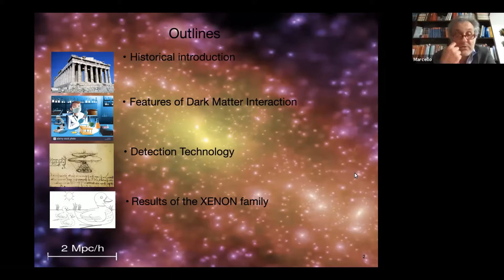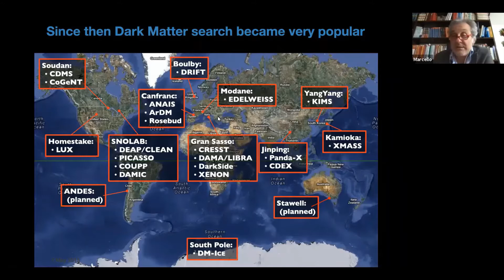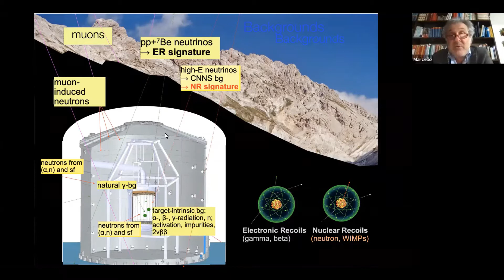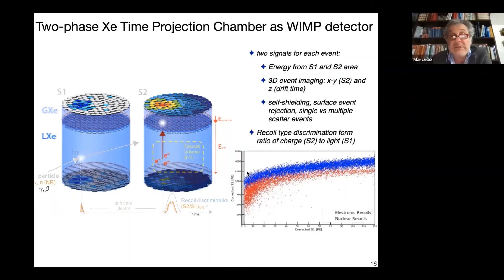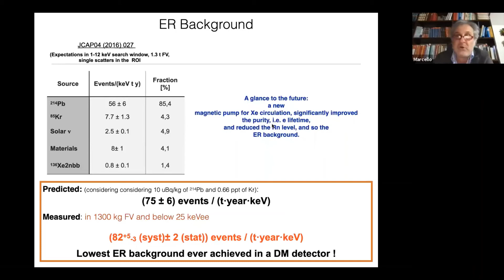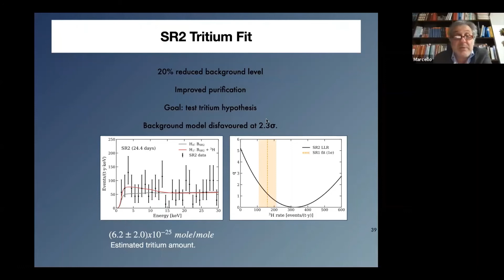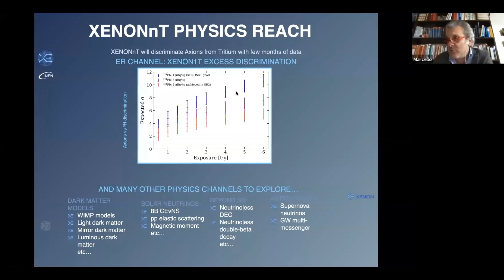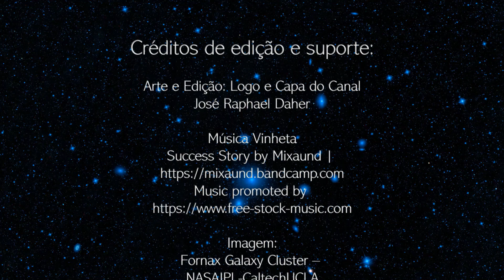A family of successful detectors: liquid XENON Time Projection Chambers com Marcello Messina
No Seminário DRCC “A family of successful detectors: liquid XENON Time Projection Chambers”, o palestrante Marcello Messina descreve a evolução dos detectores dedicados à busca de matéria escura até chegar no desenvolvimento do detector XENON1T que permite buscar sinais de nova física as em distintos canais.

Seminário DRCC gravado em 29/04/2021 com Marcello Messina - Pesquisador no Laboratori Nazionali del Gran Sasso, Istituto Nazionale di Fisica Nucleare (INFN), Itália.

Resumo/Abstract: The XENON collaboration has operated so far a family of Time Projection Chambers with liquefied Xe of increasing mass and so the sensitivity. The project went from running a small mass detector to prove the detection principle to the most sensitive detector in the field of Dark Mater search in the region of WIMP-nucleon spin-independent elastic scatter cross-section for WIMP masses above 6 GeV/c2, with a minimum of 4.1×10−47 cm2 at 30 GeV/c2 and 90% confidence level. The extremely good performance shown by the XENON1T detector allowed to search for possible new physics in different channels such as solar axions, an enhanced neutrino magnetic moment, and bosonic dark matter. The topics mentioned above will be treated in details.